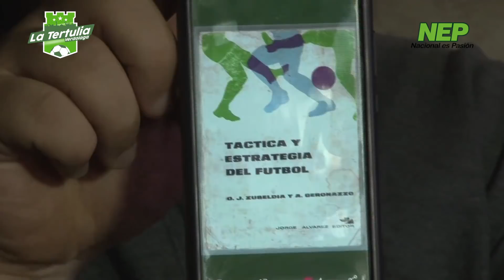Francisco "Pacho" Maturana / La Tertulia Verdolaga - Segunda Temporada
Uno de los pilares fundamentales de la historia de Atlético Nacional se sentó con nuestros tertuliadores, nos contó de su vida, sus anécdotas y por su puesto su visión de la actualidad del equipo verde.

Invitados a verla y compartirla.